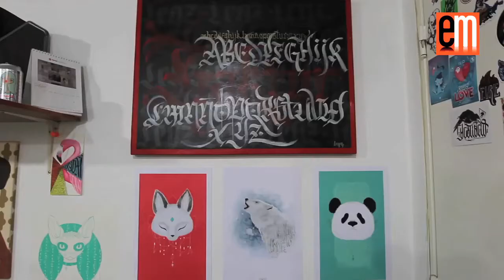Legz & Mary, diseño que fusiona arte e ingenio.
Legz & Mary, marca desarrollada por dos diseñadores gráficos que destacan en sus piezas el lettering y caligrafía realizados por Legz e ilustraciones de animales por Mary, logrando una unión artística en cada pieza